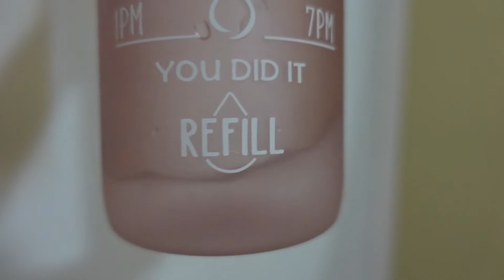Amazon Haul! 2022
I hope you guys enjoy this haul!

Links too Amazon Items

MEITAGIE 32oz Motivational Water Bottle with Time Marker & Fruit Strainer, Leak-proof BPA Free Non-Toxic 1l Bottle with Carrying Strap, Perfect for Fitness, Gym and Outdoor Sports

PRODESIGN Satin Kimono Robe Long Bath Robe with Ostrich Feather Trim Sleepwear Wedding Bridesmaid Robe

Mielle Organics Babassu & Mint Deep Conditioner with Protein, Moisturizing & Conditioning Deep Treatment, Hydrating Repair for Dry, Damaged, & Frizzy Hair, 8-Ounces

ANTSANG Womens Fuzzy Socks Slipper Winter Fluffy Cozy Cabin Warm Soft Fleece Comfy Home

LED Desk Lamp with Wireless Charger - 24W Desk Lamp with USB Charging Port, LED Desk Light with Ambient Light, Study Lamp for Desk, Touch Control Office Light, Desk Lamp for College Dorm Room, White

Limited-time deal: PS PETITE SIMONE Mini Purse Freya Small Shoulder Bags for Women Trendy Small Hobo Bag Handbag for Women

PajamaMania Women's Plush Fleece Pajama Pants with Pockets

Kerr's Choice Kitty Necklace, Kitty Cat Pendant Necklace, Birthday Gift Kitty Gift Set for Kids Girls Women

Mielle Organics Curl Smoothie with Pomegranate and Honey, Moisturizing Curl Cream for Curly Hair, Anti-Frizz Curl Enhancer for Thick Type 4 Hair, 12 Ounces

Tik_Tok : @fashionesta_xox

Have blessed day!